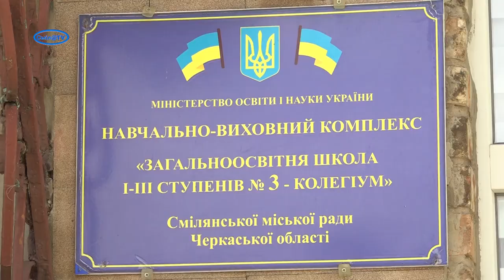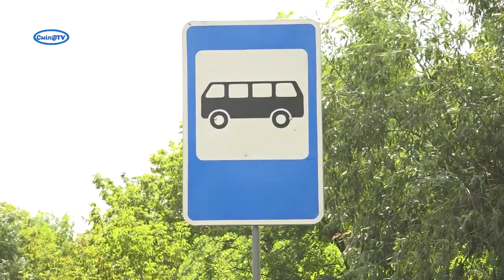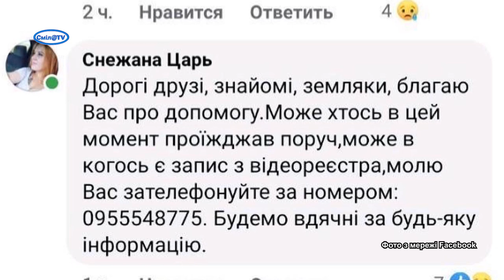Жахлива ДТП: постраждали дві смілянські школярки